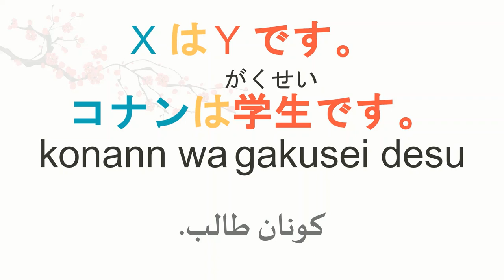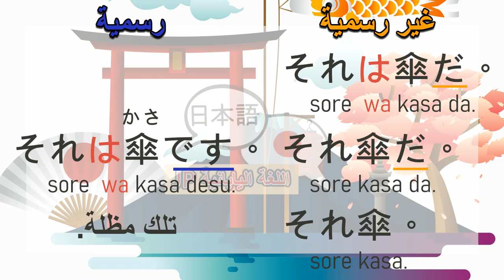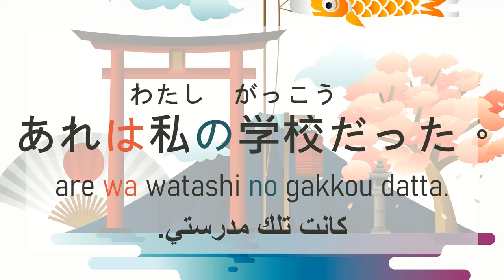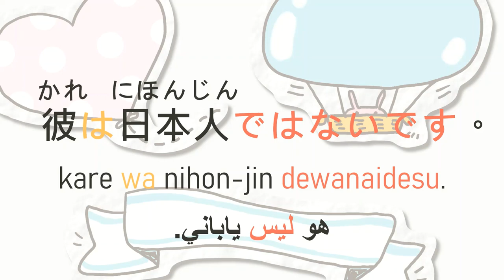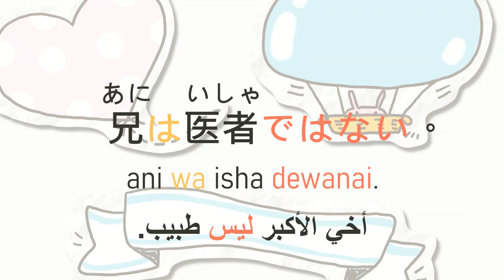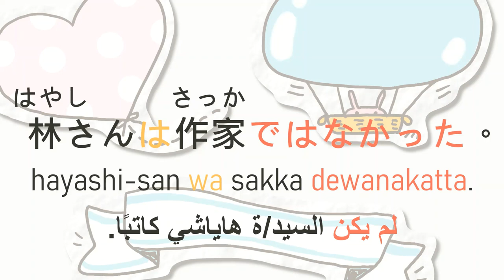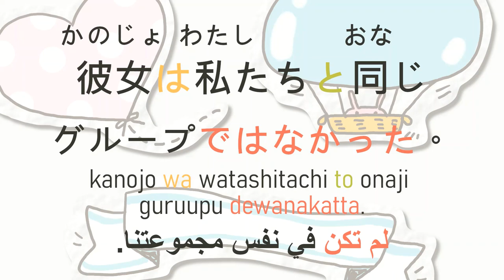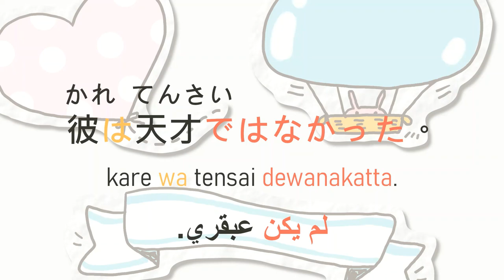كيف نكون الجمل الاسمية في اللغة اليابانية 🤔🎌🌸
أهلًا بكم أصدقائي محبي اللغة اليابانية 🌸

هذا الدرس عبارة عن شرح مفصل وشامل للجمل الاسمية في اللغة اليابانية.
بزمنها الحاضر والماضي وكذلك نفيها، وما ننسى مستواها الرسمي وغير الرسمي.

ganbatte ne ~ 🌸

اونيقاي شارك الفيديو مع أصحابك اللي يحبوا الأنمي واللغة اليابانية 🙏😉

شكرًا لمتابعتكم ~

لمزيد من دروس اللغة اليابانية تابعوا قناتي ✨
اللغة اليابانية JP

لاقتراحاتكم تفضلوا في التعليقات أو في حساب التويتر

⭪ فيس بوك: shorturl.at/jmnpA